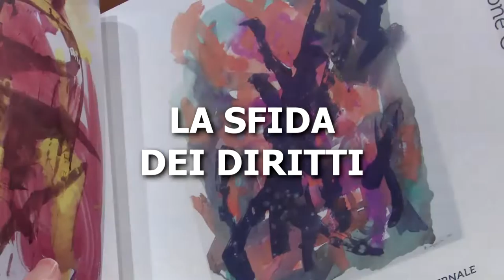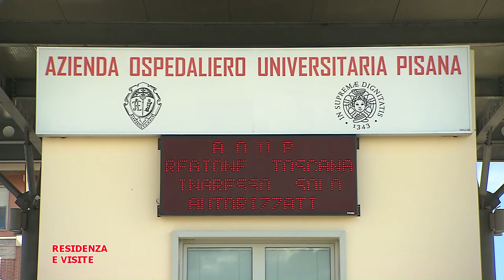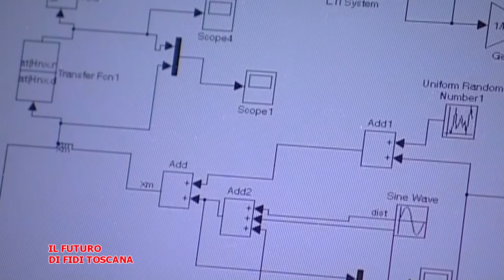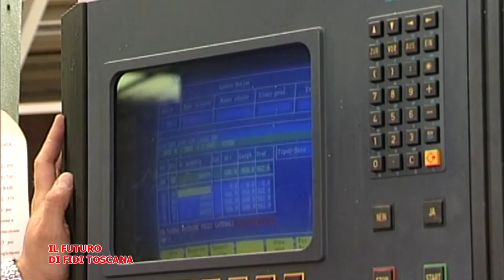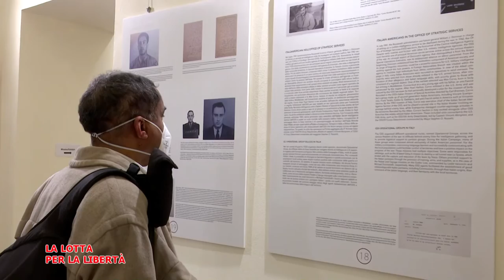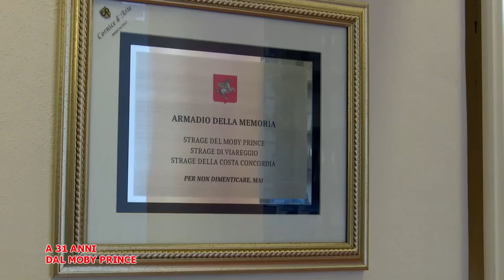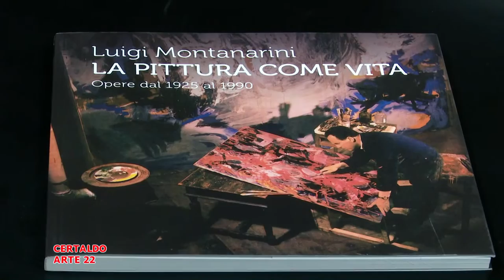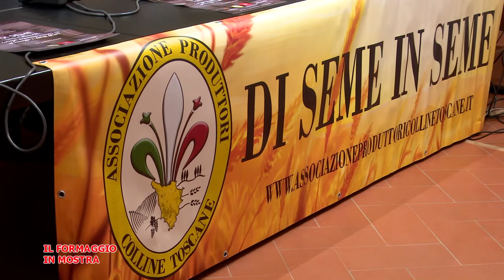Telegranducato - Regionando dell'8 aprile 2022